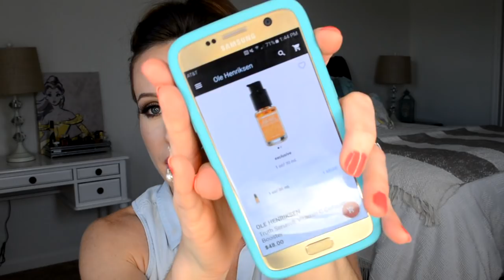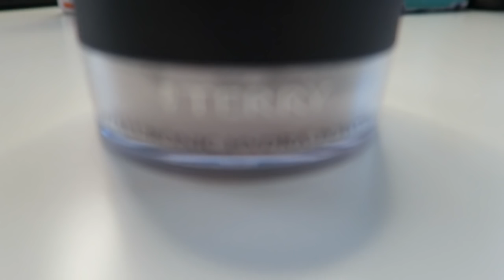Hyped Highend + Luxury Products WORTH YOUR MONEY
There are many hyped makeup products but these products are worth your money. I am sharing both highend and luxury products today. Spending a lot of money on makeup can be scary but I assure you, these products are worth your hard-earned pennies. Thumbs up if you enjoy the video! Products NOT worth your money is coming next week. XOXO

[Products Mentioned]

[Today's Look]
[Nails]